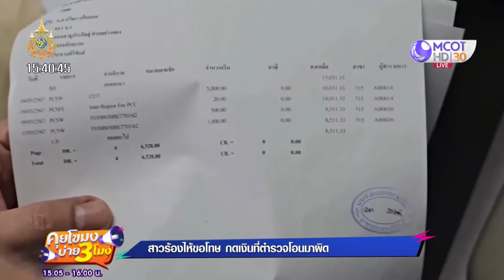สาวร้องไห้ขอโทษ กดเงินที่ตำรวจโอนมาผิด (31 พ.ค. 67) | คุยโขมงบ่าย 3 โมง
คุยโขมงบ่าย3โมง | 31 พ.ค. 67 On Air
สาวร้องไห้ขอโทษ กดเงินที่ตำรวจโอนมาผิด